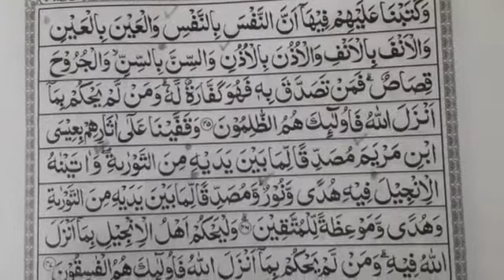MASYAALLAH TABARAKALLAH... Edisi Ramadhan #11! Membaca Al-Qur'an Eps. 125 (Al-Ma'idah ayat 40-46)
Belajar Ghoroibul Qur'an pada Surah Al-Ma'idah ayat 40-46.